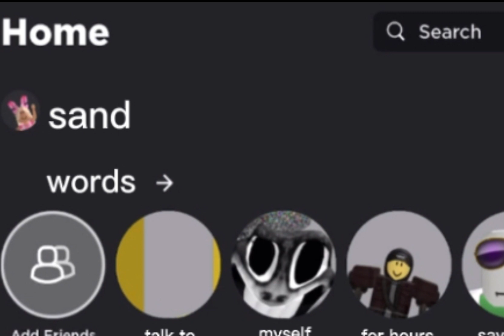I CAN BUY MYSELF 🌹FLOWERSS🌹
VIDEO DESCRIPTION
ya'll don't come at me bc i mucked up a few words
also commet vid ideas!

𝚂𝚞𝚋 ƈσʋղƭ : 294!!

꒰🐙꒱ title:  CAN BUY MYSELF 🌹FLOWERSS🌹
꒰🐬  ꒱ game: Roblox home page
꒰ 🌴 ꒱ with:  me
also offering for any type of giraffe
my offer: neon turtle, neon kang, fr albino, neon octopus, neon peacock and good adds!